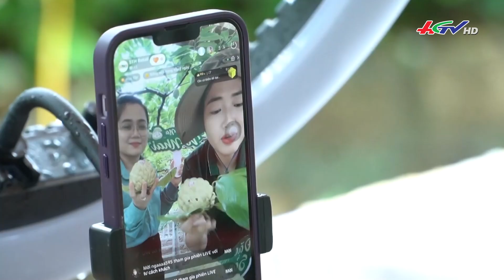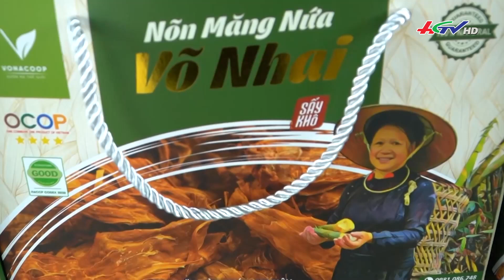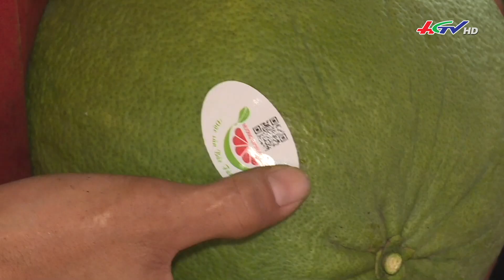Trồng sen và câu chuyện “có gan làm giàu” | NÔNG NGHIỆP SINH THÁI